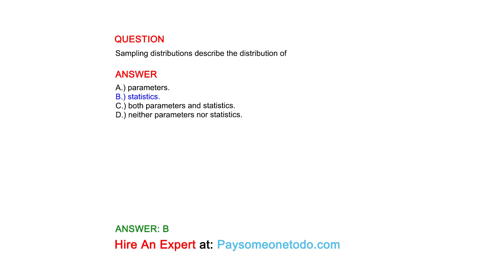Sampling distributions describe the distribution of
QUESTION

ANSWER
A.) parameters.
B.) statistics.
C.) both parameters and statistics.
D.) neither parameters nor statistics.